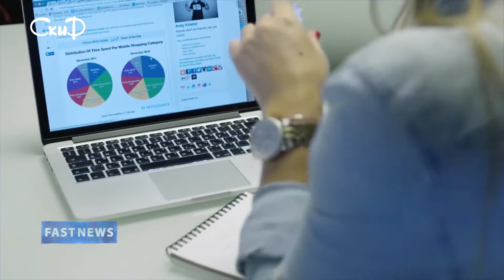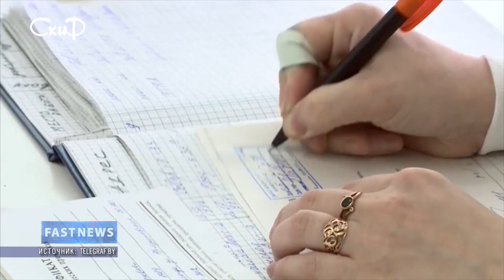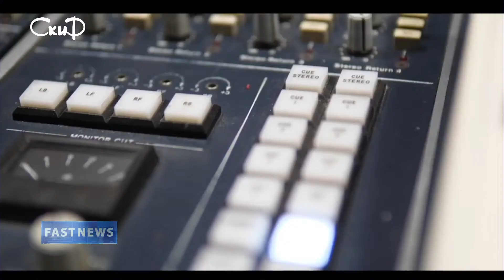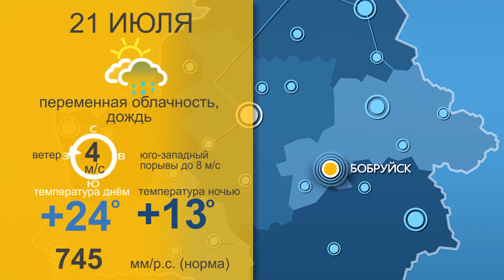FASTNEWS от 20 июля 2020